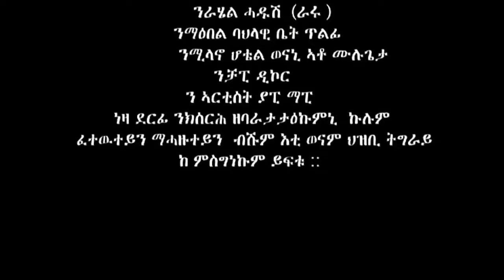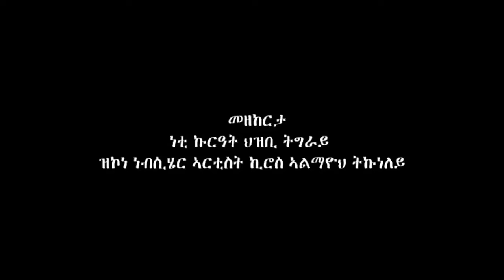TIGRIGNA MUSIC 2015 Dawit Nega Kem Gelgele Meskel ከም ገልገለ መስቀል